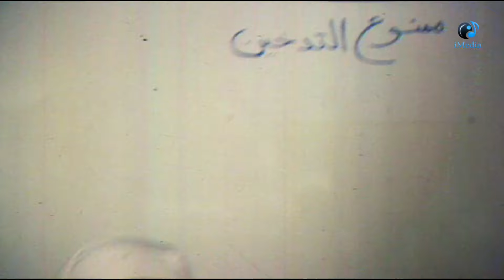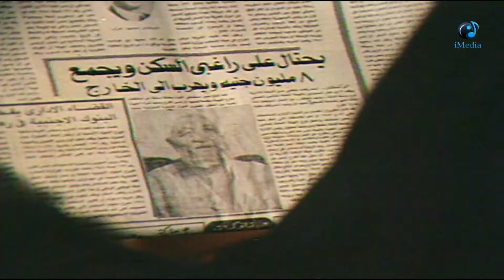نصابيه الحج نادى هاتموت من الضحك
يقيم المهندس شريف وزوجته سعاد وابنتهما سارة وابنهما هاني ووالدته بمساكن الإيواء بعد انهيار منزلهم، ونظرًا للمستوى غير الإنساني للمعيشة في مساكن الإيواء، يلجأون إلى فناء حوش الأسرة ويفاجأون بإقامة أبو دومة فيه فيشب الخلاف، ثم يتمكن شريف من تصميم كارافان والإقامة فيه، لكنه يتعرّض لمضايقات عديدة.
بطوله
عادل امام
يسرا
نعيمه الصغير
على الشريف
يوسف داود
امل  ابرايم